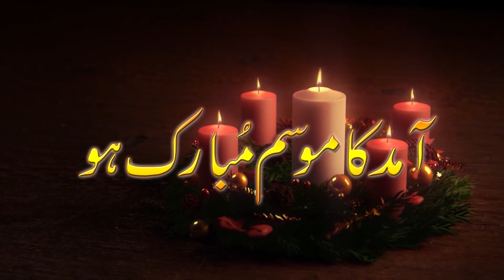2nd Advent Sunday of 2023 | Candle of Love | Special Message | Fr. Joseph Shahzad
2nd Advent Sunday of 2023
Candle of Love
Special Message
Fr. Joseph Shahzad